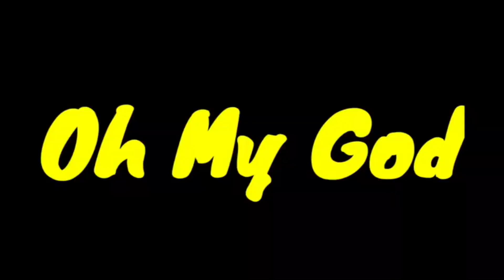This is My First Vlog 🔥, Holi special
रंगों के त्यौहार’ के तौर पर मशहूर होली का त्योहार फाल्गुन महीने में पूर्णिमा के दिन मनाई जाती है। तेज संगीत और ढोल के बीच एक दूसरे पर रंग और पानी फेंका जाता है। भारत के अन्य त्यौहारों की तरह होली भी बुराई पर अच्छाई की जीत का प्रतीक है। प्राचीन पौराणिक कथा के अनुसार होली का त्योहार, हिरण्यकश्यप की कहानी जुड़ी है।

होली प्राचीन हिंदू त्यौहारों में से एक है और यह ईसा मसीह के जन्म के कई सदियों पहले से मनाया जा रहा है। होली का वर्णन जैमिनि के पूर्वमिमांसा सूत्र और कथक ग्रहय सूत्र में भी है।

प्राचीन भारत के मंदिरों की दीवारों पर भी होली की मूर्तियां बनी हैं। ऐसा ही 16वीं सदी का एक मंदिर विजयनगर की राजधानी हंपी में है। इस मंदिर में होली के कई दृश्य हैं जिसमें राजकुमार, राजकुमारी अपने दासों सहित एक दूसरे पर रंग लगा रहे हैं।

कई मध्ययुगीन चित्र, जैसे 16वीं सदी के अहमदनगर चित्र, मेवाड़ पेंटिंग, बूंदी के लघु चित्र, सब में अलग अलग तरह होली मनाते देखा जा सकता है।